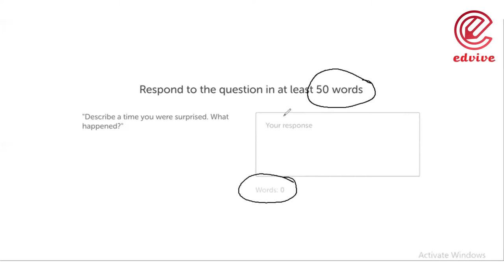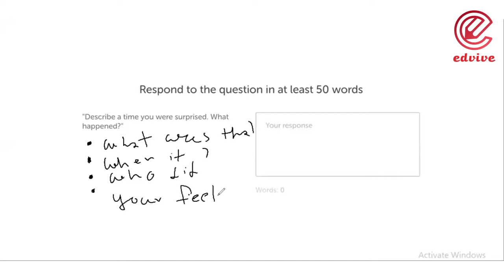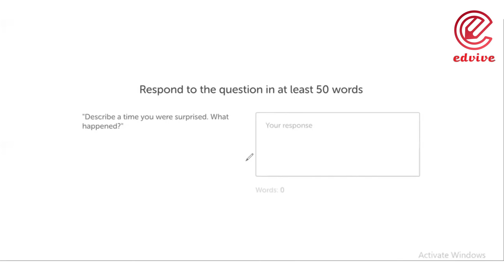Edvive DET Lesson 15: Describe a Writing Scenario